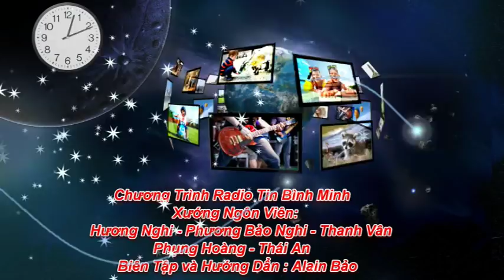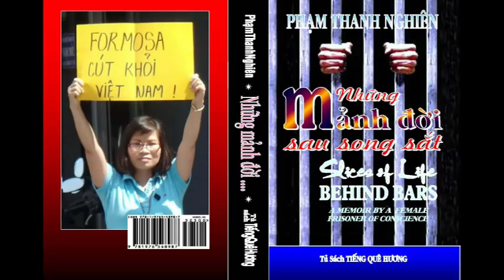Chương Trình Phát Thanh ĐLSN 09-01-2018: Những Mảnh Đời Sau Song Sắt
Đây là đài phát thanh ĐLSN, tiếng nói của những người Việt tha thiết với tiền đồ tổ quốc và hạnh phúc của toàn dân, do LLCQ thực hiện. Phát thanh mỗi ngày từ 8 giờ 30 đến 09 giờ tối (giờ Việt Nam) trên làn sóng trung bình 1503 ký lô chu kỳ.